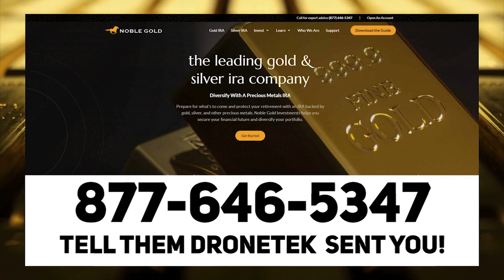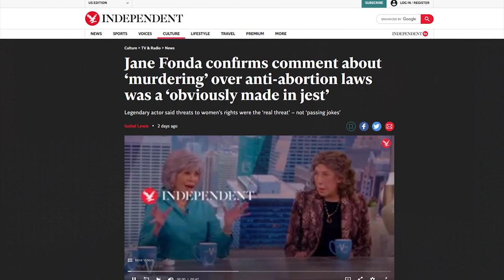LOL: Mike Pence Joke About Pete Buttigieg TRIGGERS The View 😆